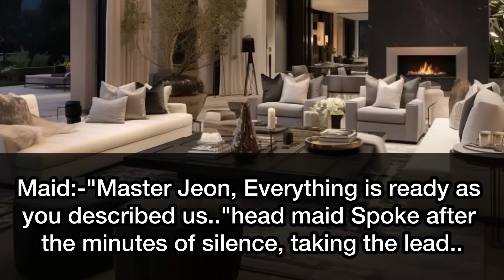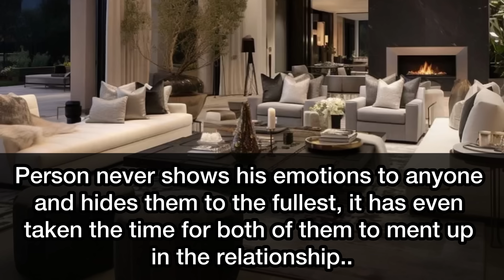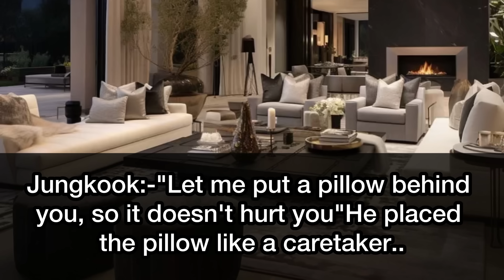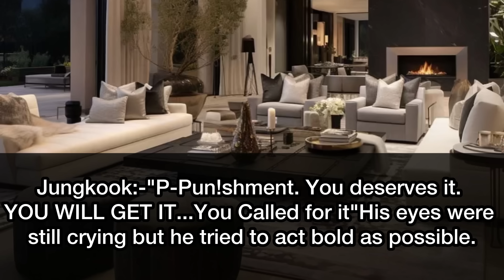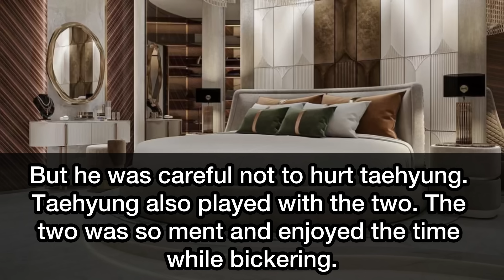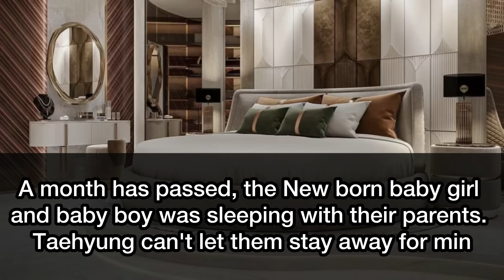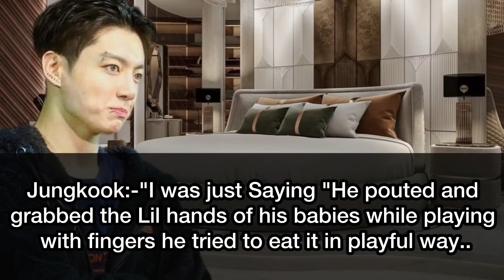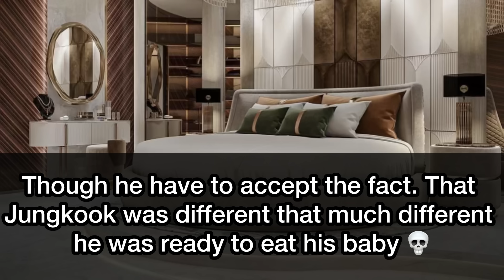[TAEKOOK ONESHOT] When His Cold Husband Became Softy After Seeing Him Cry But..?